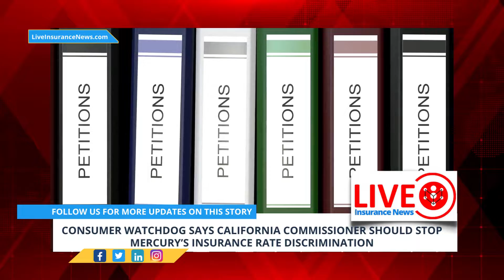Spanish Version - Consumer Watchdog says California Commissioner should stop Mercury’s insurance...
Consumer Watchdog has issued a letter containing a petition to California Insurance Commissioner Ricardo Lara, calling for him to reject insurer Mercury’s insurance rate discrimination practices - For full article